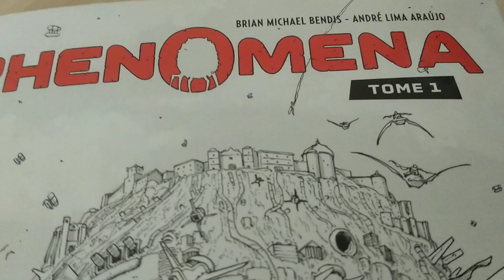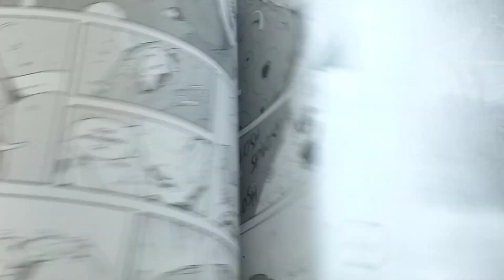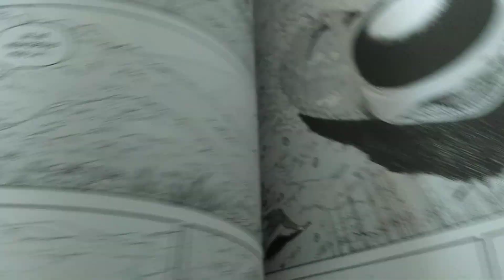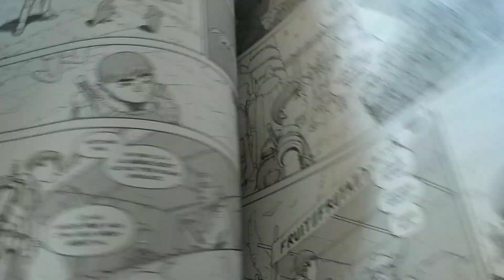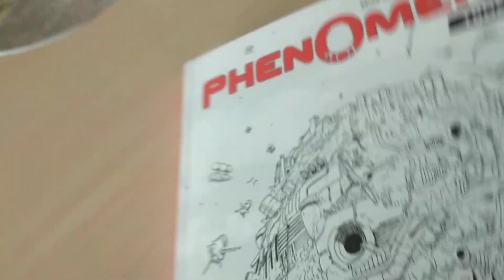PHENOMENA (TOME 1) : RETOUR DE BRIAN BENDIS POUR UNE SÉRIE ÉTONNANTE